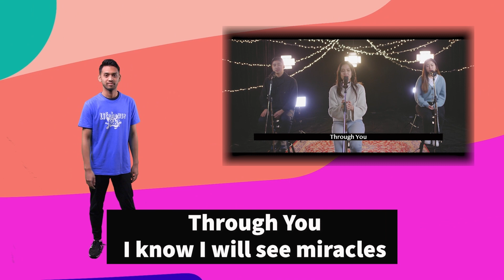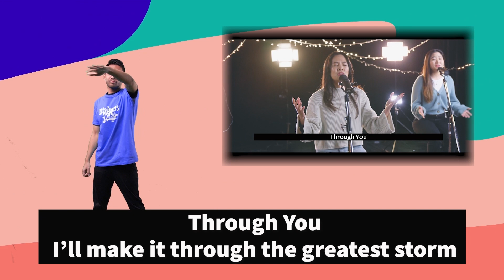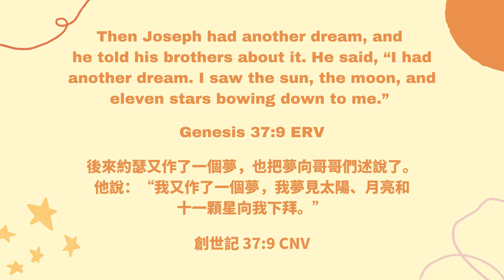Lifehouse Kids Online Vol.156 The Dreamer 夢想家 (English Narration)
Are you feeling unsure about the future? Don't worry! Just like God had a plan for Joseph, He has a wonderful plan for you too.

這個名為《線上生命堂兒童主日學第一百五十六集 - 夢想家》的視頻是由香港生命堂兒童事工團隊帶給你的

＊Kids Worship
＊Bible Story
＊Activity

＊兒童敬拜
＊聖經故事

00:00 - Welcome | 歡迎
00:28 - Worship Song | 敬拜 [Direction]
01:33 - Worship Song | 敬拜 [Endure]
03:20 - Today’s Scripture | 今日經文
03:50 - Prayer | 禱告
04:10 - Message | 信息 (The Dreamer 夢想家)
08:52 - Chat with People around us | 與周圍的人討論一下
09:22 - Craft Time | 手工時間